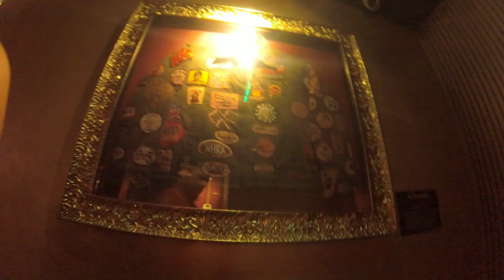HARDROCK CAFE | CHANDIGARH | CLUB | CLUB NIGHT LIFE | CHANDIGARH SECTOR 26 | THE CITY BEAUTIFUL